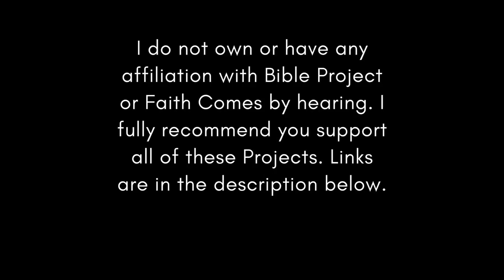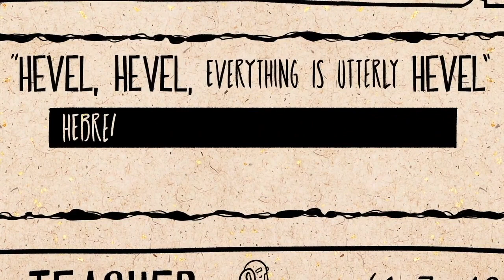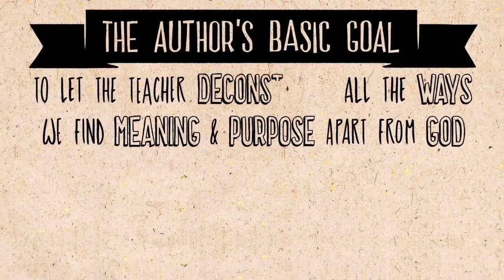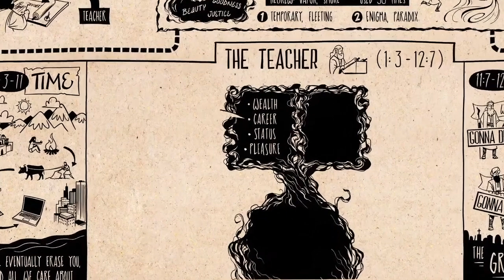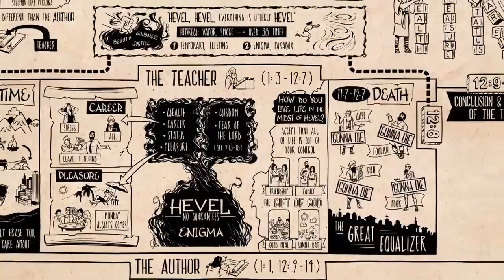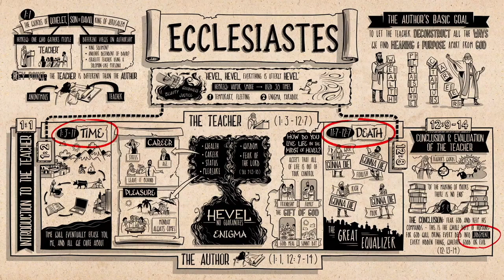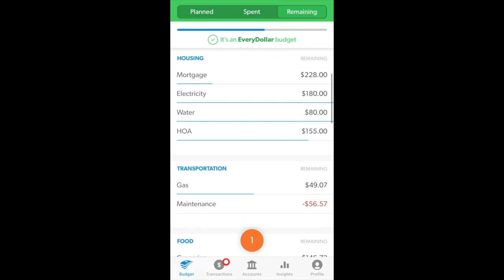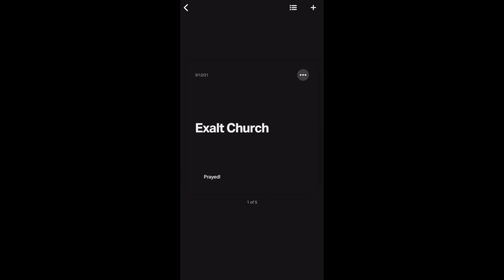Christian Central Jun 19 ESV (Ecclesiastes 1-6) Bible Study & Goals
Financial Peace Jr.